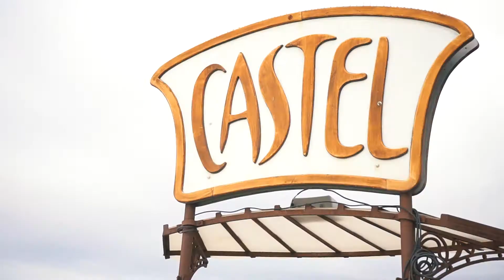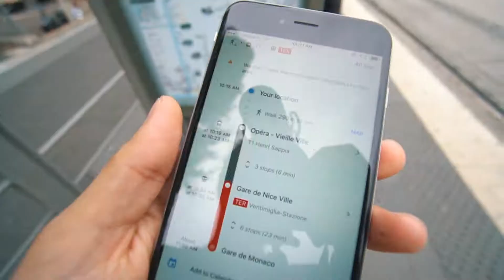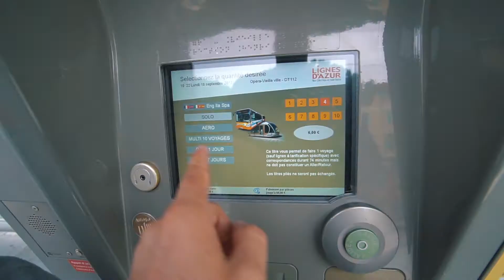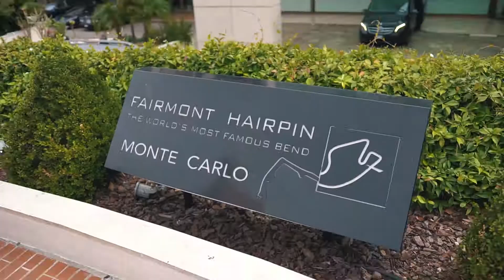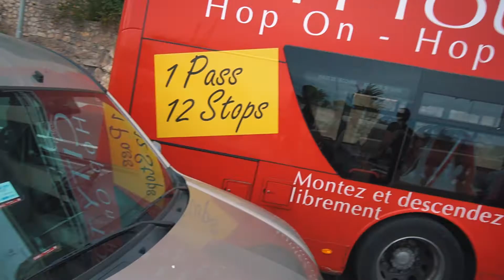DAY TRIP TO MONACO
Time to mix and mingle with the rich and famous! /other tourists 😂 ...We made it to Monaco! One of the smallest and wealthiest countries in the world  🏎